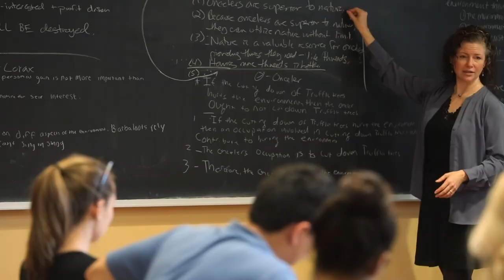College of the Holy Cross: Celebrating the Presidency of Rev. Philip L. Boroughs, S.J.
Celebrating the Presidency of Rev. Philip L. Boroughs, S.J.

Members of the Holy Cross community reflect on the transformational tenure of the College's 32nd president.

June 2021